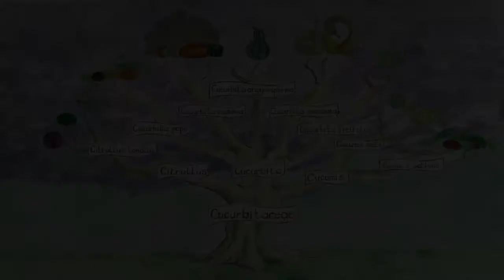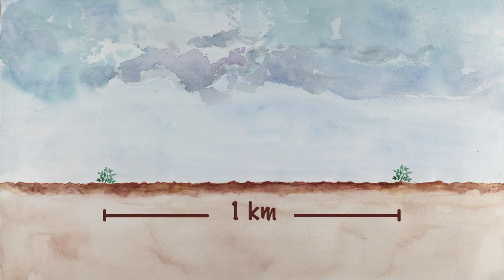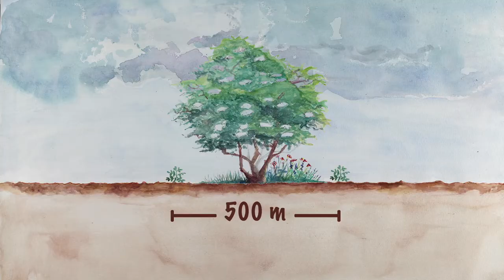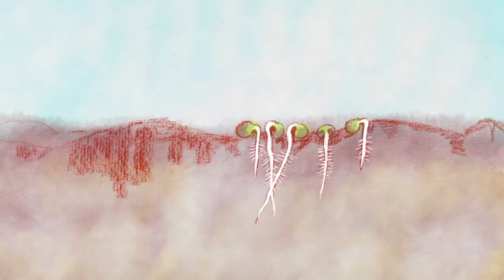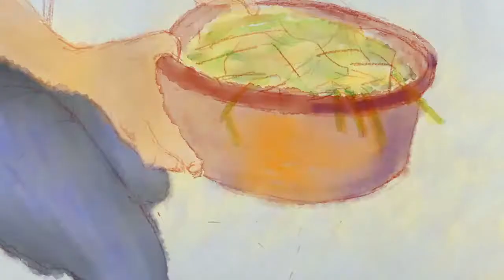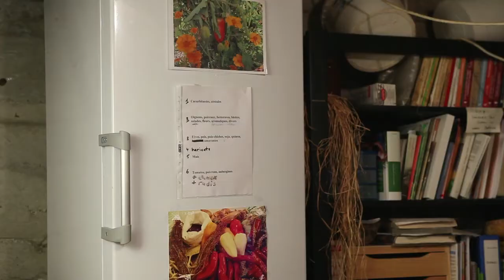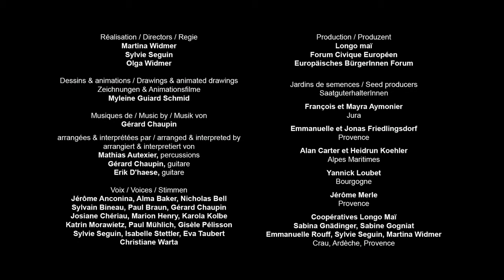Comment obtenir des graines de courge et courgette?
Apprends à faire tes propres semences de courge et courgette en regardant ce film pédagogique. Il t'expliquera pas à pas la classification botanique, la pollinisation, le cycle de vie de la plante, l'extraction et le tri des semences. Tu y trouveras tous les gestes et astuces pour apprendre à produire tes propres graines.